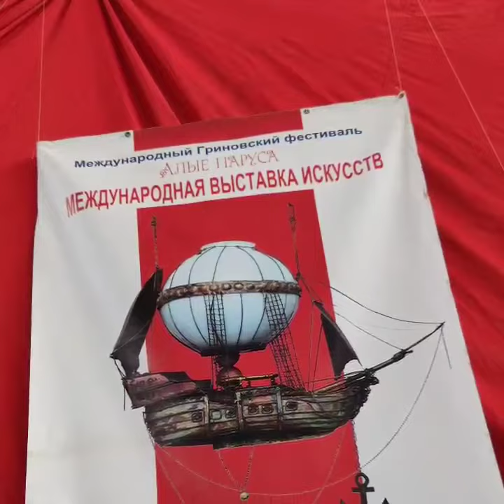Ритмы жизни Риты Колобовой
Несколько мгновений из фестиваля "Алые паруса 2020" проявляют ритм, в котором живёт Рита Колобова. Так она организует и проводит супермасштабный Гриновский фестиваль.